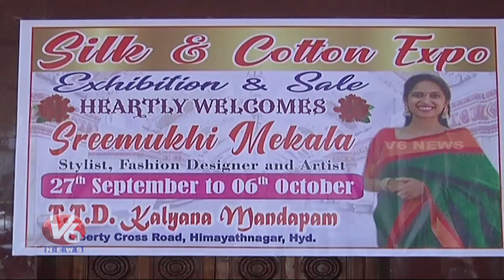Silk & Cotton Expo At Himayatnagar | V6 Telugu News